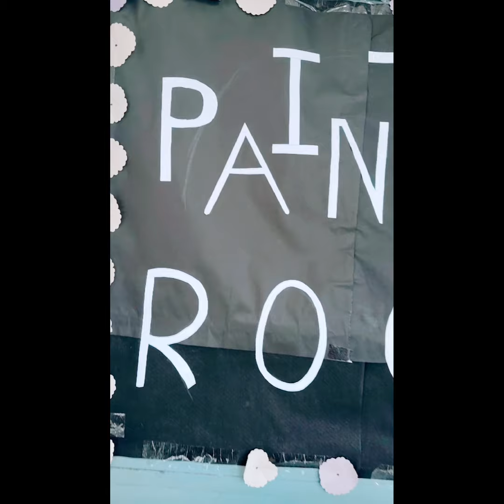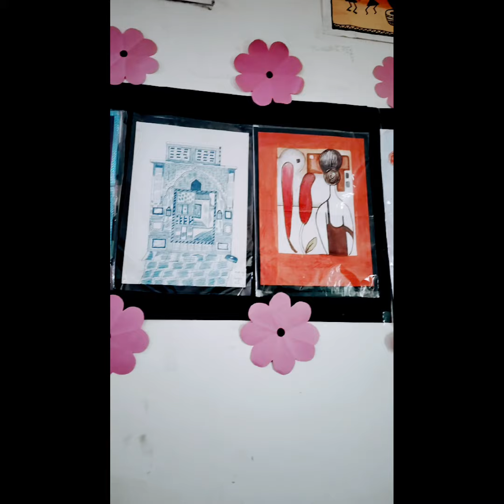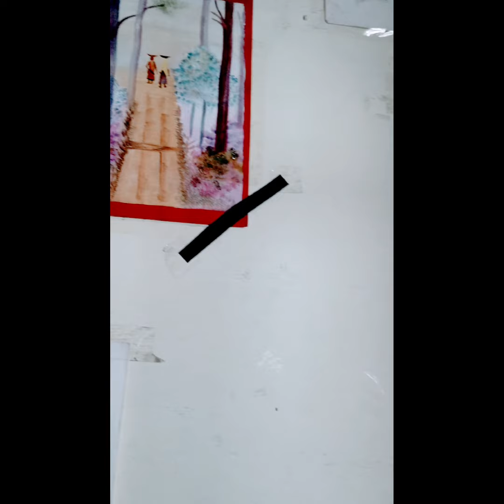#Painting Room chaudhary Pitam Singh public school🎒📚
Hlo Dosto Welocme Apka Apne You tube Channel par. I am sonam Chaudhary Ajj me Apko Painting 🎨 Room ke Shar Karungi.